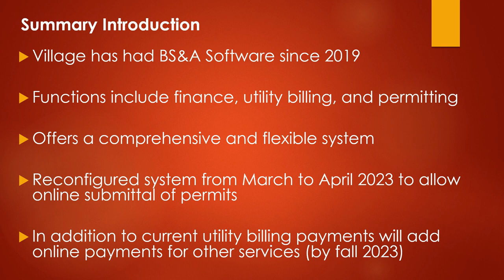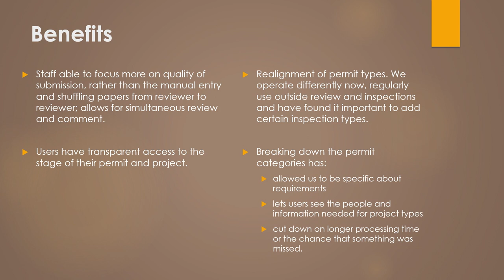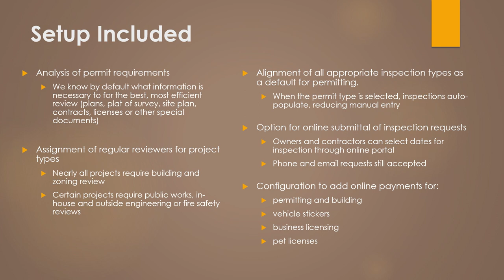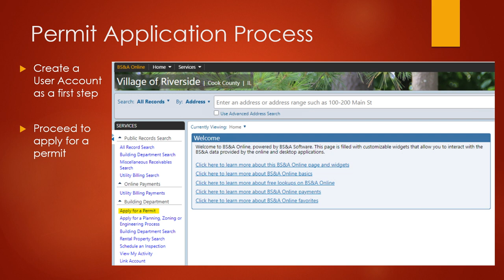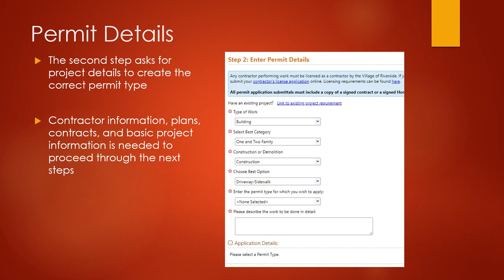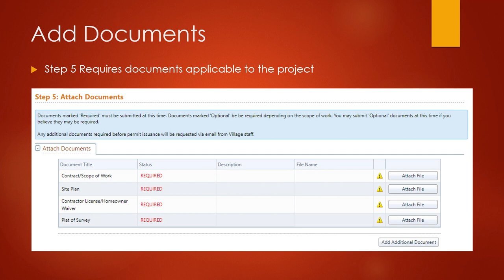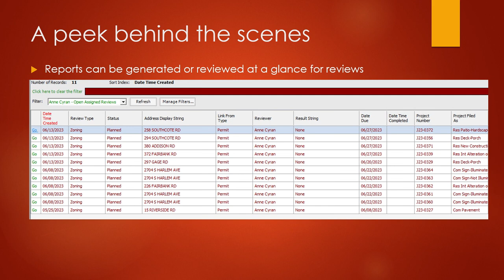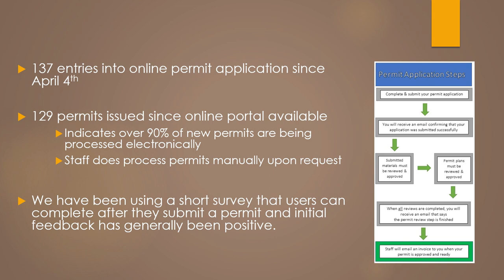Village of Riverside Board of Trustees Regular Meeting 06-15-23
The Village of Riverside Board of Trustees held a Regular Meeting on June 15, 2023.